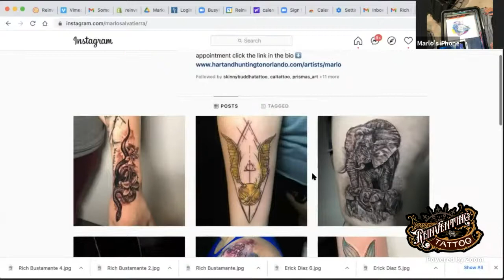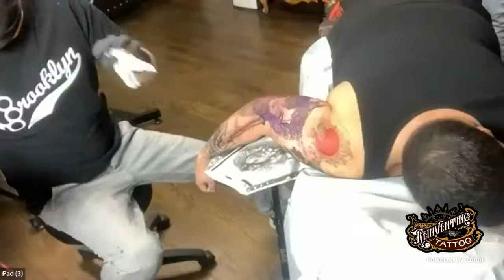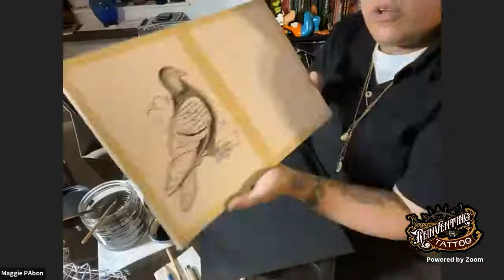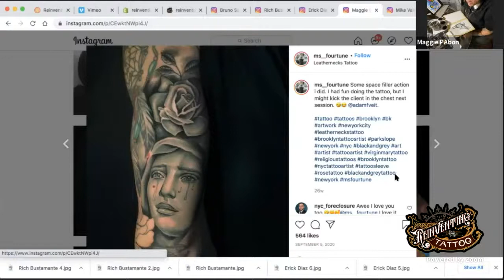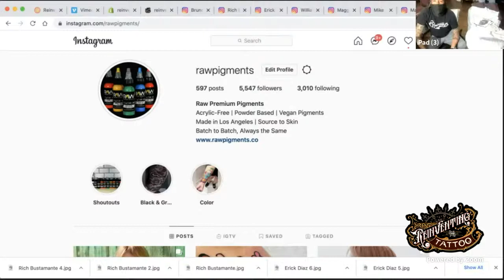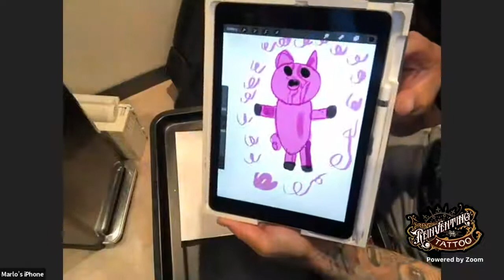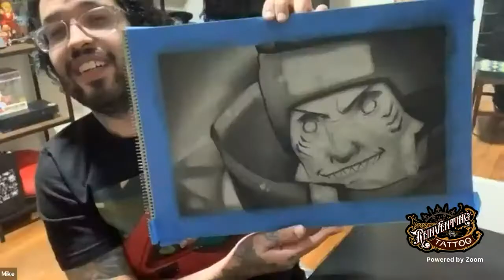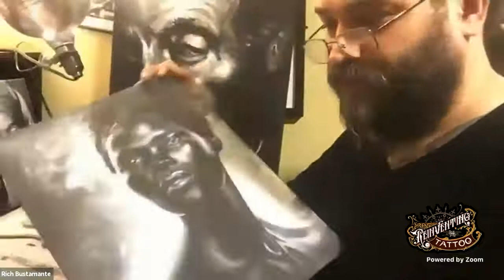Hablamos de Arte con Bruno Salvatierra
or join us on our FREE mobile app.

Martes, Marzo 9 a las 9 pm La 3ra Edicion de “HABLEMOS DE ARTE” Panel en Vivo, en Español, intercambiando ideas e informacion acerca de Arte,Tatuaje, y mas! Con Bruno Salvatierra, Marlo Salvatierra, Erick Diaz, Rich Bustamante, Maggie Pabon and Mike Valentin.